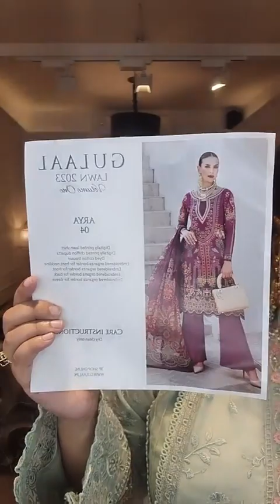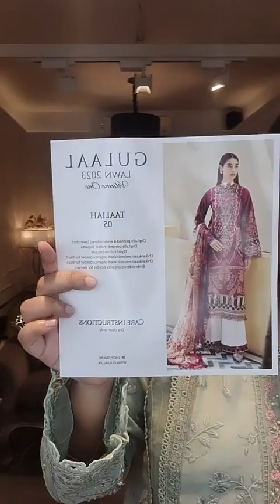Live with Sufia Arabi BRAND NEW GULAAL LAWN 2023 VOLUME 1, Order link 👇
House 180 (Ground floor), Lane 2, Mohakhali DOHS, 1206 Dhaka, Dhaka Division, Bangladesh
Women's Fashion Brand Shop
A place of exotic and exquisite Pakistani dress collections.
**Refund/Return Policy**
- The Charmant Boutique guarantees that all purchased products are genuine and brand new.
- In case the purchased dress/item does not meet your expectations, please communicate with us immediately through a call/inbox message stating the problem with a picture of the defective/missing item.
- You can return the product or request a refund within 5 business days. We will not accept any return/refund requests after that.
- Used products after purchasing will not be eligible for refund/return requests.
- Only factory defects on the items/dresses will be considered for refunds/returns. Any damage after the customer carefully screens, purchases, and receives the product will not be acceptable for return/refunds.
- The item to be returned/changed/refunded must be sent to our outlet for quality inspection. Once the inspection is over, The Charmant Boutique will replace it with a new one or a refund of the paid price of the refunded item if it meets all our terms and conditions.

দৃষ্টি আর্কষণ...